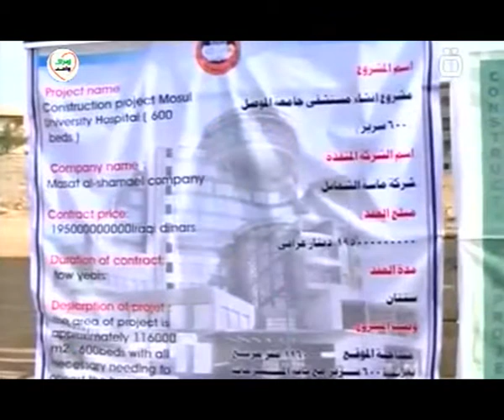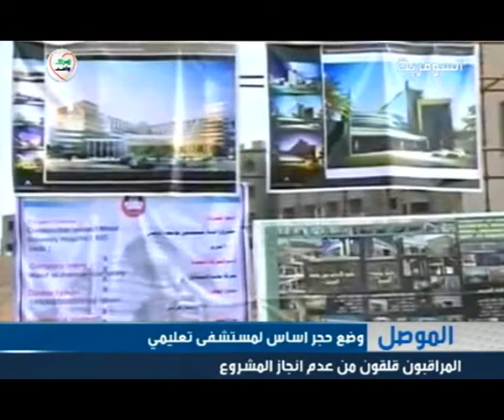الموصل - وضع حجر اساس لمستشفى تعليمي 11 - 11 - 2012